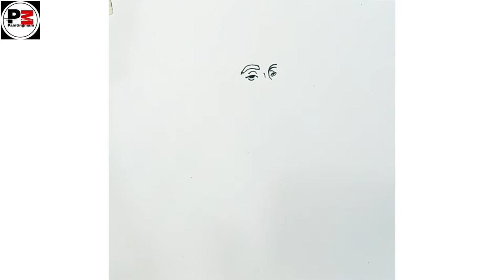Shri Guru Arjan Dev Ji Drawing | How To Draw Guru Arjan Dev Ji | Guru Arjan Dev Ji Sketch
Topic Cover-
how to draw shri guru arjan dev ji
how to draw guru Arjan dev step by step